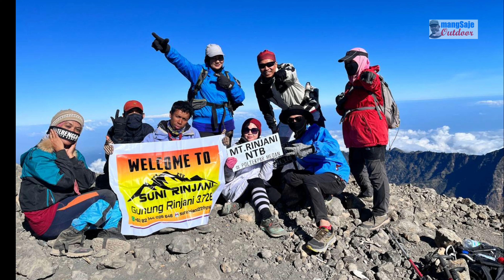Gunung Rinjani Lintas Jalur Sembalun - Via Torean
Pukul 2.00 pagi memulakan pendakian untuk ke Puncak. Part 2 sambungan siri lalu selepas tiba di Camp Site Pelawangan. Jom tonton. @GunungRinjani